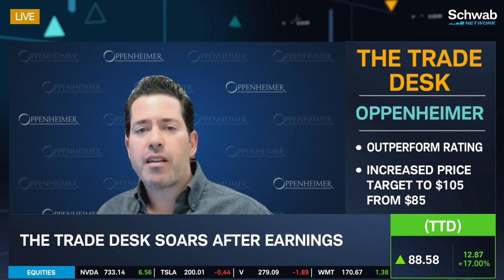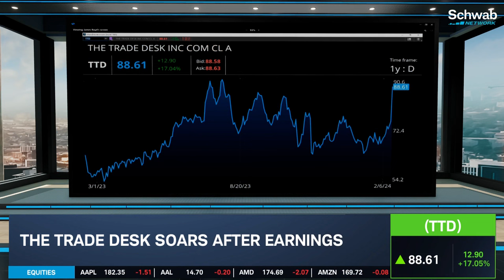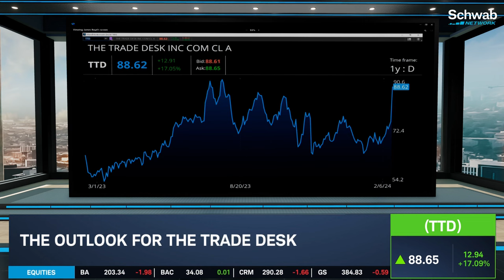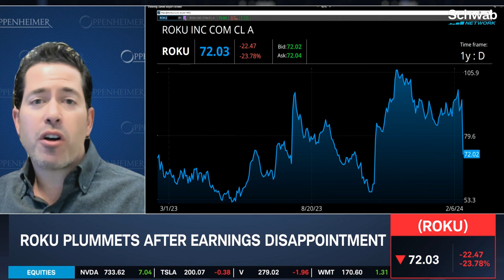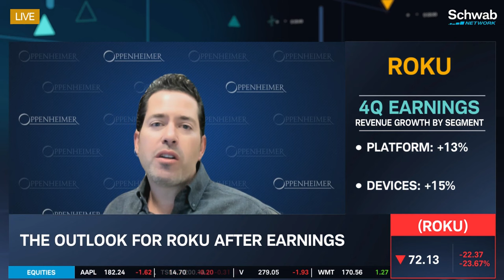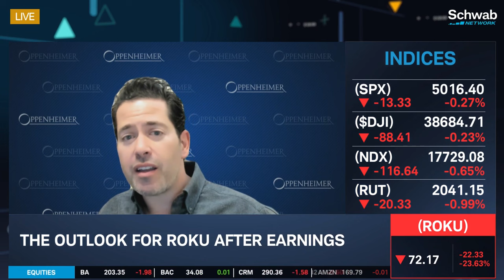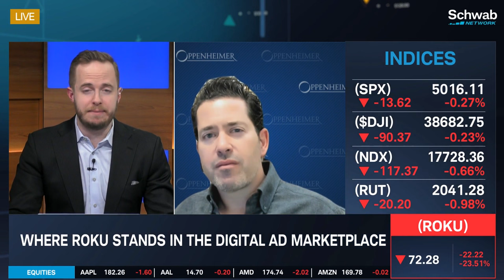TTD Soars & ROKU Plummets After Earnings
The Trade Desk (TTD) soars after earnings. Its adjusted EPS came in at $0.41 versus an estimated $0.43 and revenue came in at $605.80M versus an estimated $582.61M. Jason Helfstein discusses the outlook for The Trade Desk. He also talks about how Roku (ROKU) plummets after earnings disappoint. He then goes over where Roku stands in the digital ad marketplace. Tune in to find out more about the stock market today.